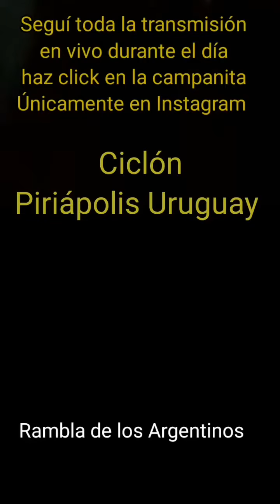ciclón Piriápolis Uruguay